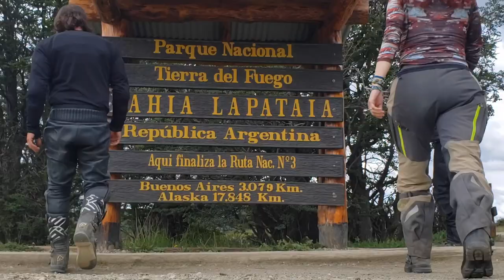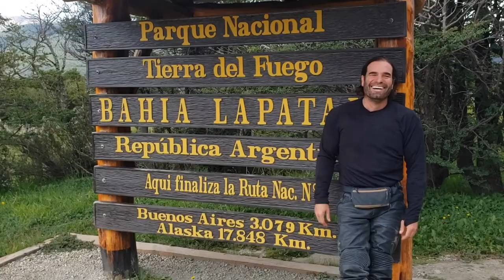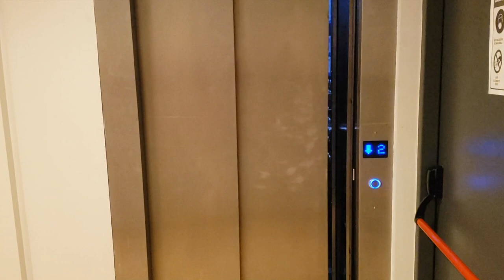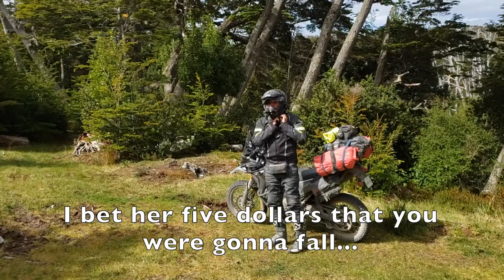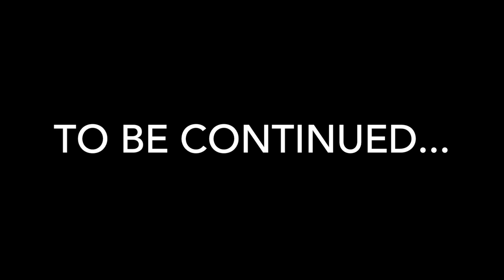Exploring the Remote Roads along the Beagle Channel (S3:E10)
After riding to Lapataia Bay in Tierra del Fuego National Park, Chad, Rose & Diego return to Ushuaia, to discover the city, and the entire country of Argentina, in celebration after winning the World Cup. Navigating the chaos, they round out the day partying with locals, before departing for a remote provincial road, along the southernmost flanks of the island, to the mouth of the Beagle Channel.

GIVI LUGGAGE AND ACCESSORIES:
35 Liter Inner Bag
45 Liter Inner Bag

Honda Africa Twin ADV Motorcycle Motocamping Mototravel Patagonia South America Argentina